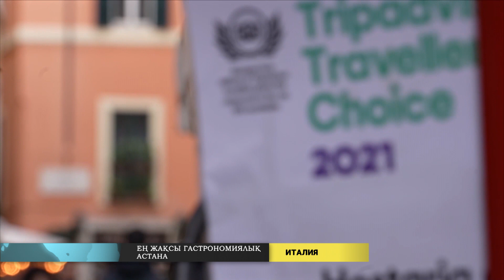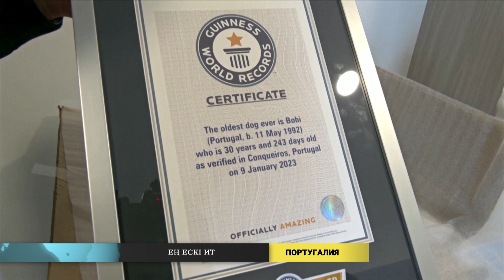Әлем жаңалықтары (09.02.2023)